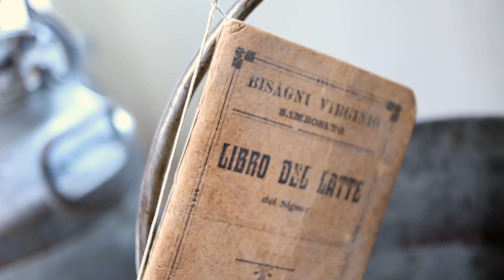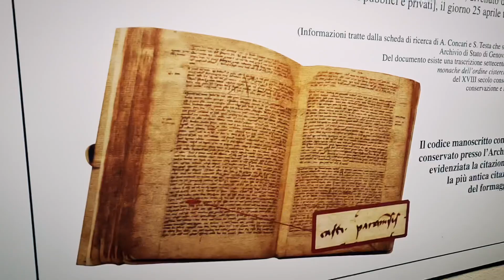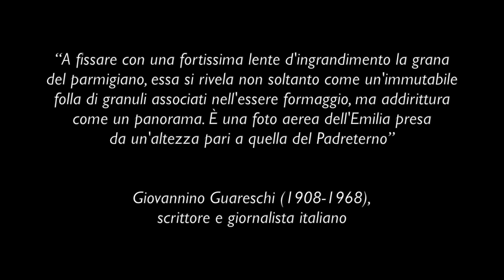Il museo del Parmigiano Reggiano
Sono stato al Museo del parmigianoreggiano, visita interessante, mi sono divertito e mi è venuta fame!